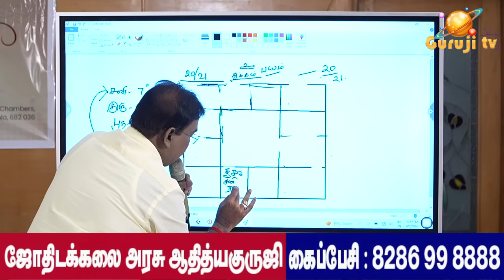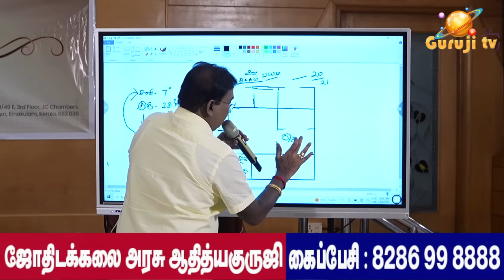Sun+Saturn, Father+Son. - சூரியன்+சனி, தந்தை+ மகன்.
Sun+Saturn, Father+Son. - சூரியன்+சனி, தந்தை+ மகன். ஜோதிடக்கலை அரசு ஆதித்யகுருஜி விளக்கம்..